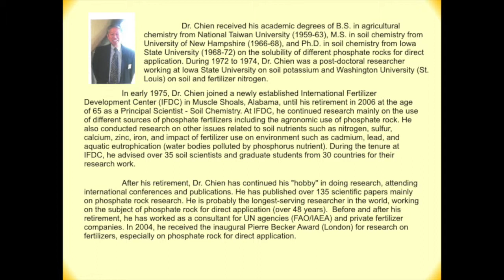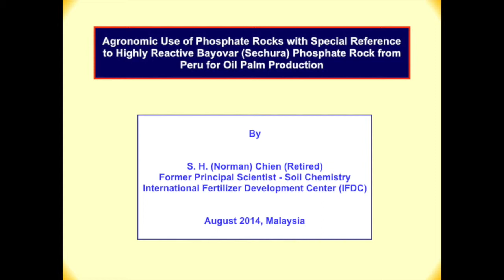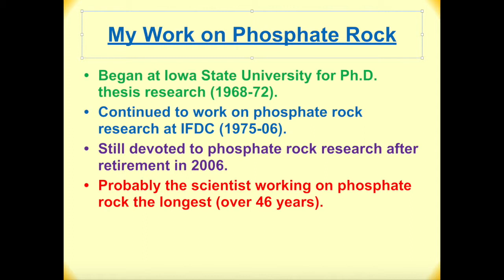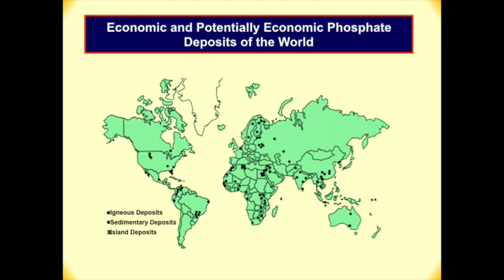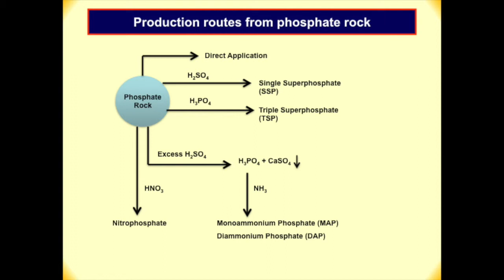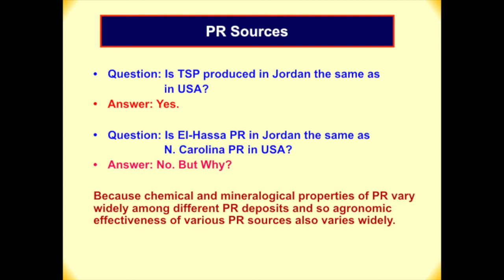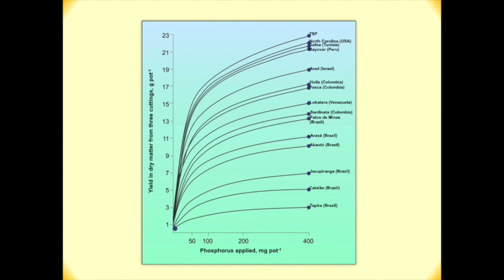Part 1: Introduction to Phosphate Rock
Watch this video series to learn from Dr. S. H. (Norman) Chien, a researcher of rock phosphate fertilizers for almost 50 years, who shared his knowledge to oil palm planters in Malaysia.

You will learn the different types of phosphate fertilizers and the factors that influence the use of rock phosphate fertilizer for direct application.

to see how Bayovar Rock Phosphate and Bayovar Rock Phosphate-compound fertilizer can help you to achieve higher yield and profit.